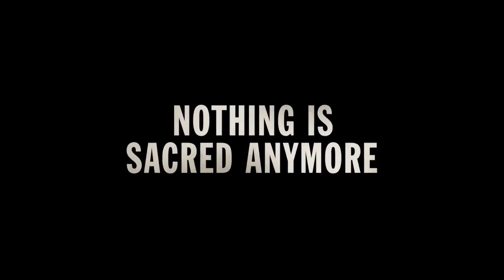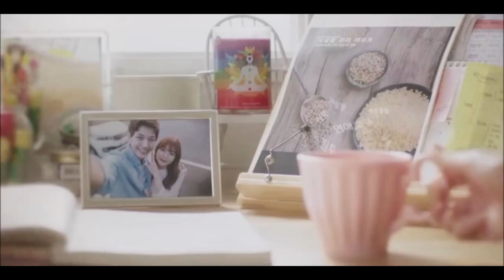Must Watch! 12 Brilliant Foreign Language Shows On Netflix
12 Brilliant Foreign Language Shows On Netflix
It’s easy to be put off by foreign TV shows, especially if they’re in a different language. But by avoiding this category of entertainment, not only do you miss out on amazing stories, but you also skimp on insights into different cultures. Plus, many countries have very different approaches to making TV Shows.

Today we'll be counting down 12 Brilliant Foreign Language Shows On Netflix